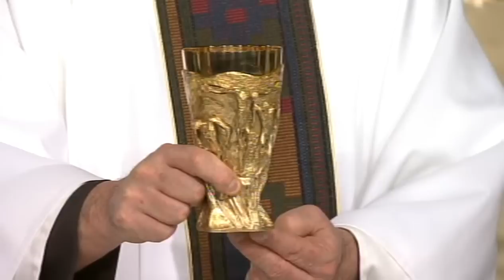The Sunday Mass - 4th Sunday of Easter (April 17, 2016)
1st Reading: Acts 13.14, 43-52
2nd Reading: Revelation 7.9, 14b-17

Presider: Rev. Michael Corcione OFM

The Sunday Mass is broadcast on CTV (Toronto) every Sunday morning at 8:30 a.m. for those unable to make their way to their local parish due to illness or limited ability.